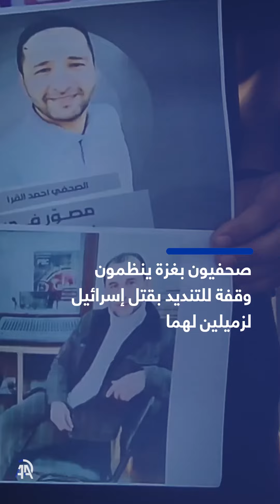غزة.. صحفيون ينظمون وقفة للتنديد بقتل إسرائيل لزميلين لهما